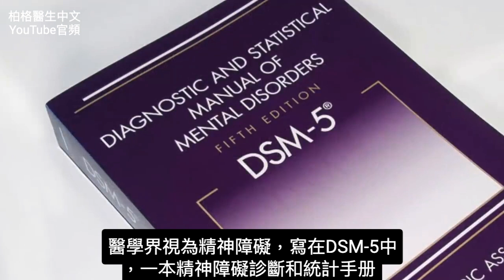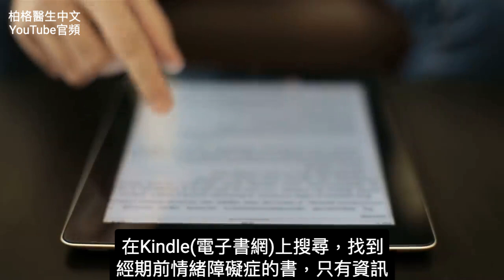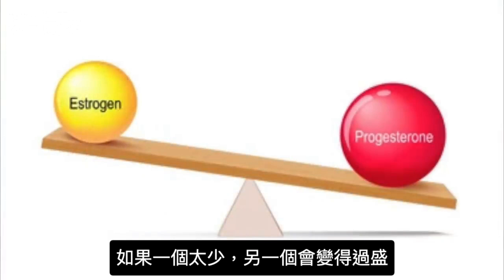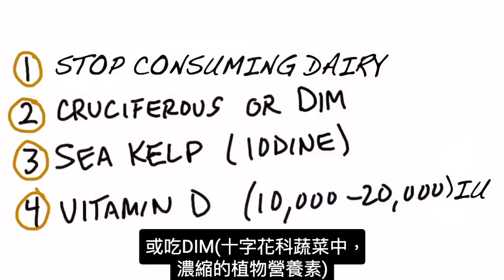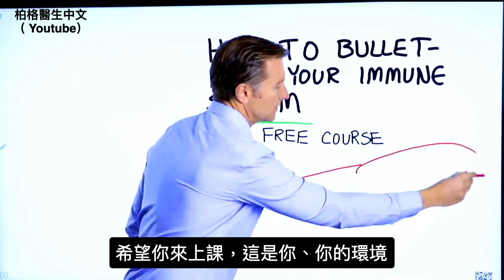經期前情緒障礙,原因與自然療法,柏格醫生 Dr Berg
經期前情緒障礙症對很多人來說，是很受苦的，該如何處理？
0:00 簡介: 經期前情緒障礙症（PMDD）
0:20 什麼是經期前情緒障礙症?
2:15 經期前情緒障礙症會如何?
2:45 如何改善經期前情緒障礙症？
4:14 分享你的成功心得！

柏格醫生dr berg 談：經期前情緒障礙症（PMDD），這是比經前症候群(PMS）更嚴重情況。

經期前情緒障礙症（PMDD）的一些症狀：
1. 腹脹
2. 頭痛
3. 乳房脹痛（Breast tenderness）
4. 焦慮
5. 沮喪

經期前情緒障礙症的資訊非常多， 缺少好資訊提到怎麼改善它。大多數都是談如何更舒適地與這問題共存。

有經期前情緒障礙症的人，是因為荷爾蒙失調。通常是低雌激素、黃體酮嚴重不足。這給人一種「雌激素過盛」的表象，但它並不是真的雌激素過盛， 只是黃體酮比例太低。

經期前情緒障礙改善：
1. 不要吃乳製品
2. 吃十字花科蔬菜，或吃十字花科蔬菜濃縮劑(DIM）
3. 吃海帶(含碘 )
4. 吃維生素D（每天最少1萬-2萬國際單位）

D3 & K2 VITAMIN :

SEA KELP ENHANCED:

艾瑞克柏格(Dr Eric Berg)醫生介紹：
56歲，脊椎醫生， 他是弗吉尼亞州、加利福尼亞州和路易斯安那州的3州脊椎科醫生，￼執照一直維持有效。他是全球知名的健康生酮飲食和斷食專家，也是《新體型指南》和KB Publishing出版書作者。